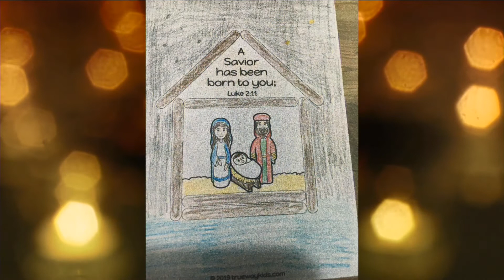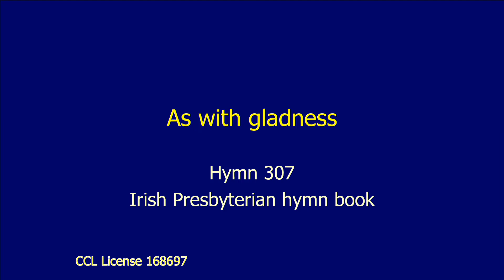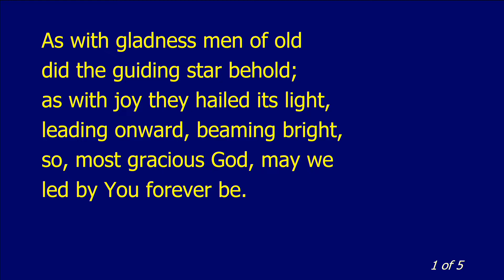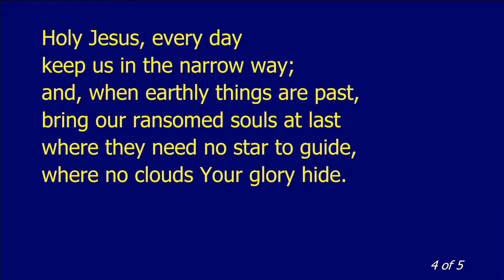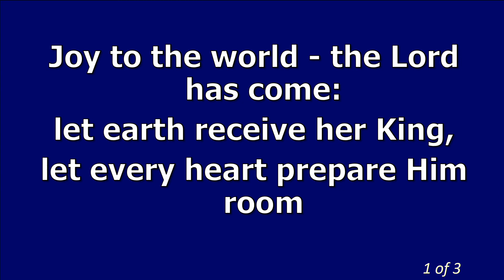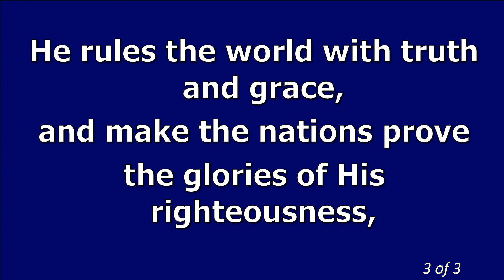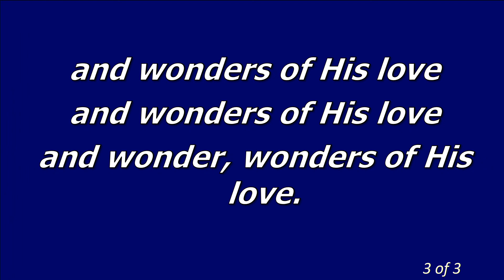Sunday, 13th December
We are joined this Third Sunday of Advent by the Rev. Gareth McFadden of Kilbride Presbyterian.  Many thanks to all those who contributed to the service, especially to the Sunday School who sent pictures of the craft they have been working through.